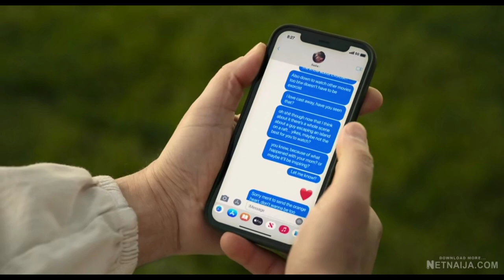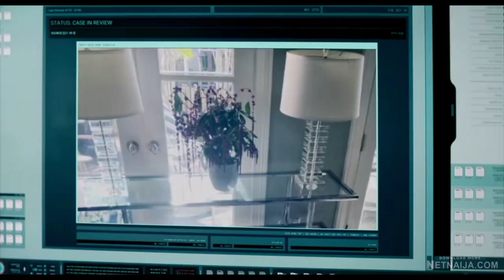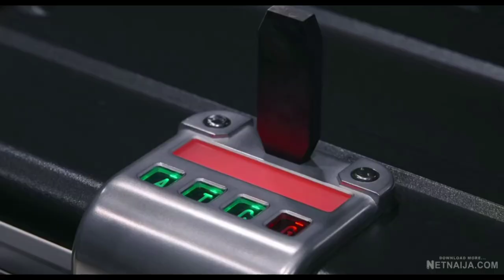GHOSTED (2023) Movie Summary || Chris Evans, Ana De Armas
GHOSTED is a 2023 American romantic action-adventure comedy film directed by Dexter Fletcher and written by Rhett Reese, Paul Wernick, Chris McKenna, and Erik Sommers, from a story by Reese and Wernick. The film stars Chris Evans ("The Gray Man", "Captain America", "Avengers") and Ana de Armas ("Ballerina", "Knives Out")